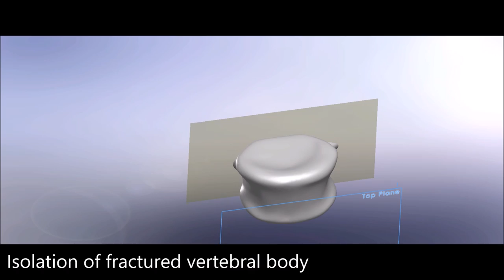Bioprinting Bone Precursors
This video shows bioprinting of materials and adult stem cells which result in a cartilage template that supports the development of a vascularized bone organ.

The video was made by PhD student Andrew Daly, working with AMBER Principal Investigator and Director of the Trinity College Centre for Bioengineering, Prof Daniel Kelly.